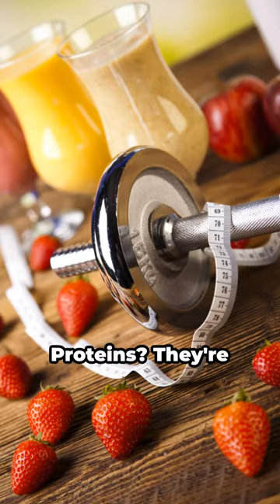Nutrition Myths: 2024 Facts!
Uncover the truth about nutrition with 'Nutrition Science Unveiled'! 🍎💡 We debunk myths and provide evidence-based insights into healthy eating. Get ready to separate fact from fiction!

NUTRITIONAL SCIENCE